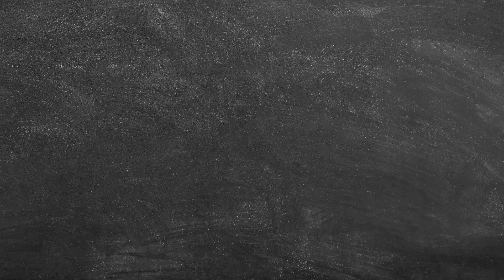【S.K.Y 李希侃】李希侃教潘长江男团版过河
听闻今晚跨年夜小队长@SKY-李希侃 和一位神秘的老师将带来惊喜表演，
跟随镜头先来看看是谁呢，
以及台下的他们都在干什么吧，
偷偷的说不一样的男团舞🈶~